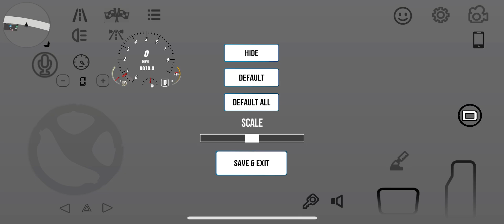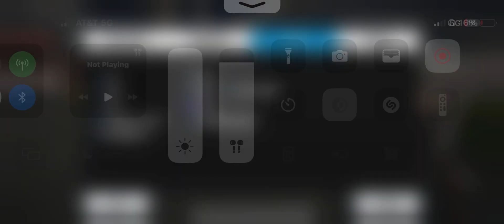I TOOK MY CTS-V TO THE TRACK (ITS A RACING DEMON!)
I'm hype to announce a giveaway of 10 PS4 & Xbox gift cards for those in need.